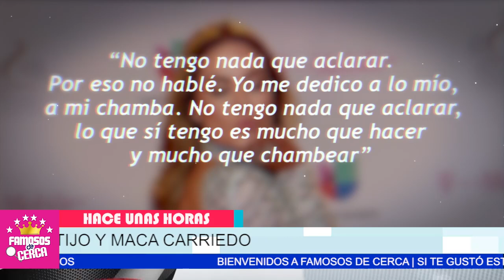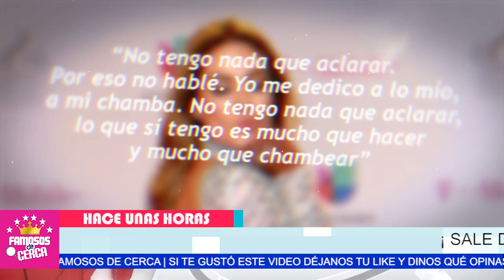⛔ 𝗦𝗜 𝗠𝗘 𝗚𝗨𝗦𝗧𝗔𝗡 𝗟𝗔𝗦 𝗠𝗨𝗝𝗘𝗥𝗘𝗦....!!! Lo Confirma Galilea Montijo / 𝗦𝗔𝗟𝗘 𝗗𝗘𝗟 𝗖𝗟𝗢𝗦𝗘𝗧 📌😱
Galilea Montijo aseguro que podria enamorarse de una muj3r

 BIENVENIDOS!!!

televisa
exclusivas
venga la alegria
tv azteca
polemica
chismes
Entertainment
farandula mexico